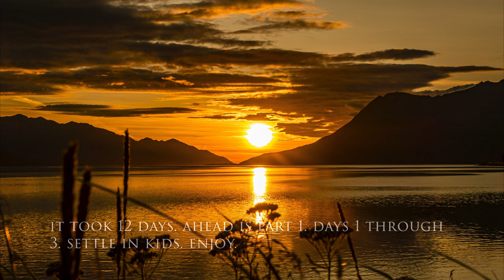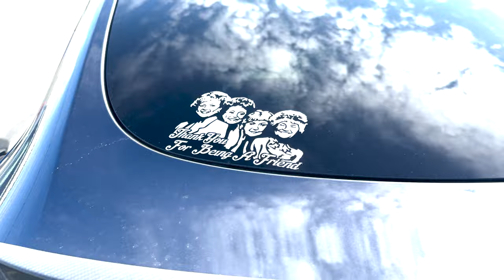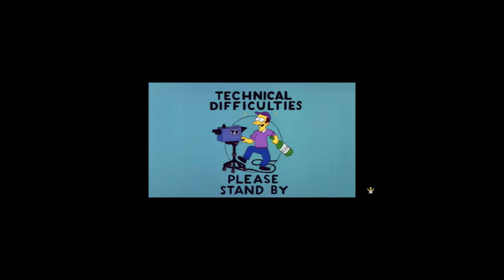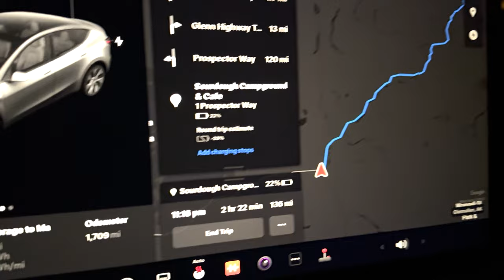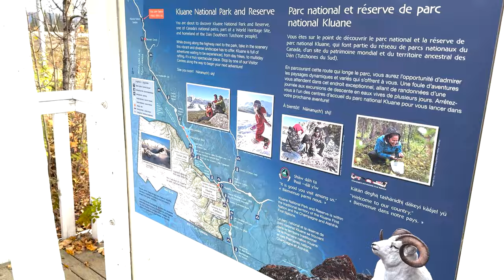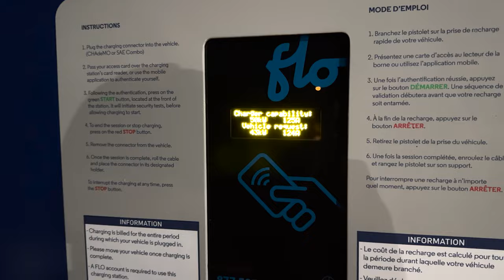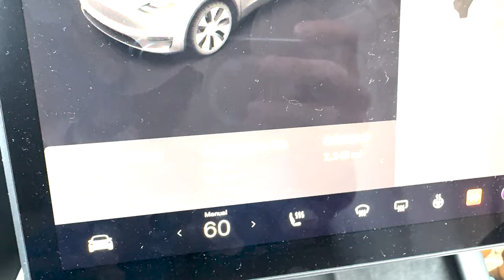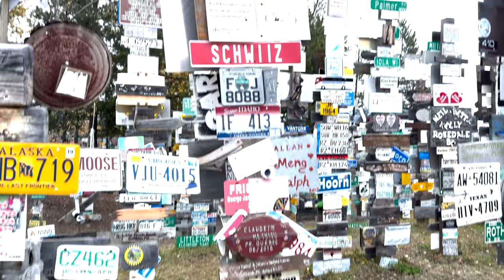Tesla Model Y: Alaska to Massachusetts part 1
What is it like to drive 5000 Miles across North America? What is it like to do it in a Tesla Model Y? What is the charging like? Can you even camp in the back? The answers to all of these questions lay within. Here, In park one of a four part video series, I show what it’s like to drive from Anchorage, Alaska, back to Western Massachusetts. The drive was exceptional in terms of landscapes, the people, and the car itself, while challenging to handle physically and sometimes time consuming to stop and charge.

I have done this drive many times over the years in a traditional gas powered car, and while the drive is noteworthy at any point no matter what vehicle you are driving, doing so in a fully electric vehicle pushed the boundaries of what is possible. The journey exposed the weaknesses of driving electric across varied landscapes and various weather conditions. It showed how far some regions have to go before we can expect widespread Electric vehicle adoption, and how easy road trips can be when fast chargers are plentiful. The total trip took 12 days, and while some of that time was my own driving fatigue and needing to take longer and longer breaks towards the end, the first 5 days involved slow charging and a lot of waiting around.

In part one, we start out in anchorage Alaska, cross the Canadian border, and end at the Northern Rockies Lodge in Muncho Lake in British Columbia. An amazing drive. I hope you enjoy.

This license certificate documents a license to use the items listed below

Item ID:                               Q6HCK3X
Author Username:             JHungerX
Licensee:                            William T.
Registered Project Name: Alaska to Massachusetts
License Date:                     October 16th, 2023

Item ID:                               L7R5NYA
Author Username:             MusicAura
Licensee:                            William T.
License Date:                     November 8th, 2023

Item ID:                                HRL8GYF
Author Username:              pinkzebra
Licensee:                             William T.

Item ID:                                KYDFZ7X
Author Username:              Paul_Velchev
Licensee:                             William T.
License Date:                     October 12th, 2023

Item ID:                               RL6P2CV
Author Username:              DivaProductionMusic
Licensee:                            William T.